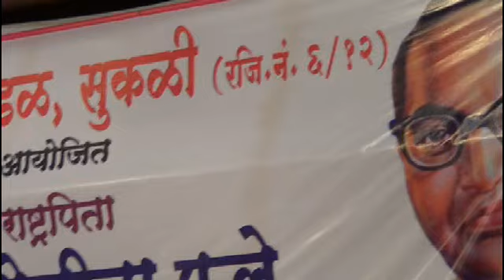Adv .siddharth gaikwad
Sukali gram